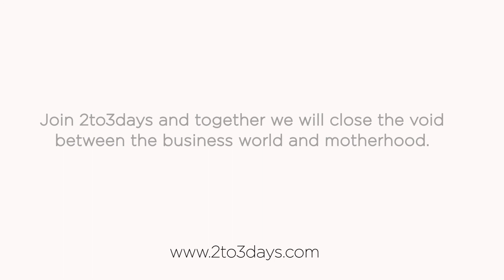Why a mother can feel confident applying for jobs through 2to3days?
Hear from Juliet Turnbull, 2to3days CEO and founder about why as a mother, you can feel confident about applying for a job through 2to3days.
Juliet believes in the collective Power of the Hood - our community of highly capable mothers and progressive companies and how working together we help close the void between the business world and motherhood.